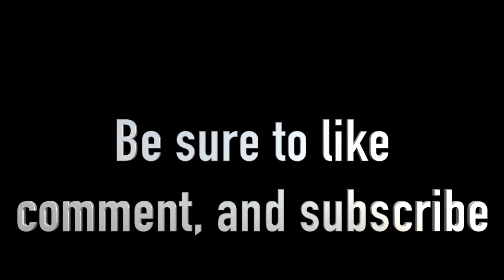The Content of our Character:Did Martin Luther King Jr's Dream come true?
Martin Luther King Jr once said "Let my four daughters live in a nation where they're not judged by the color of their skin but the content of their character." Unfortunately, we do not live in such a nation yet.